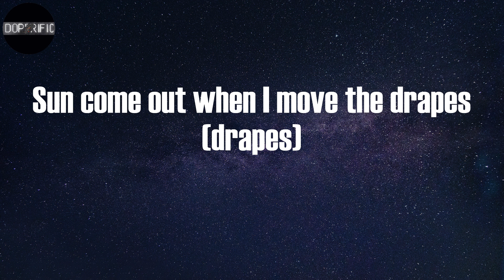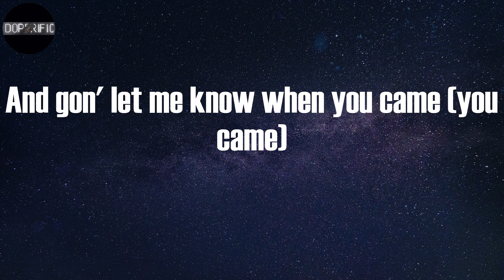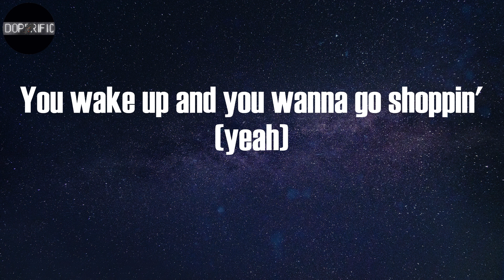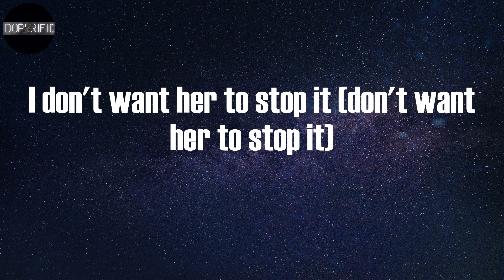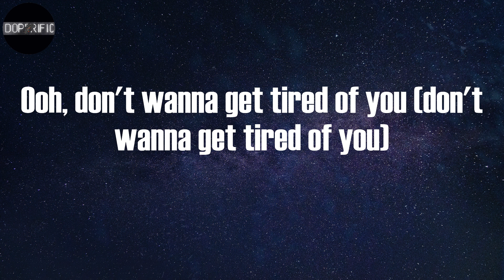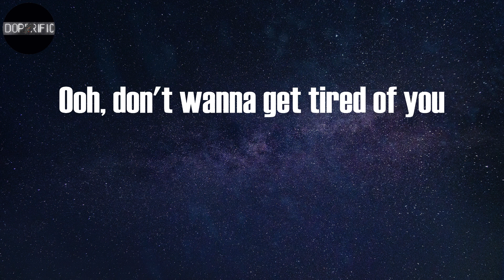Gunna - Banking On Me (Lyrics)